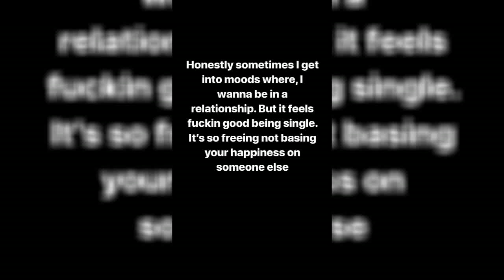Bebe Rexha Instagram Stories | July 12th 2018